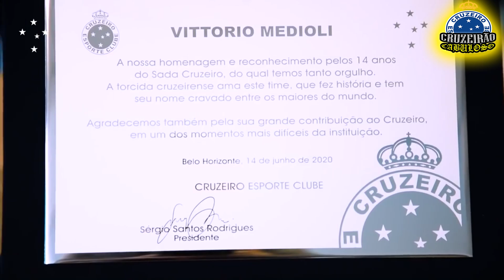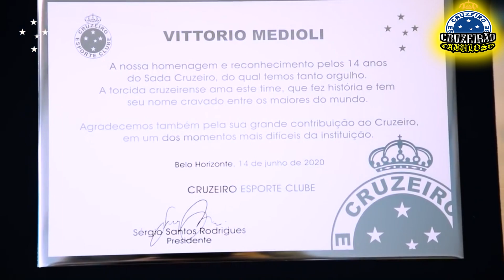VITTORIO MEDIOLLI É O PEDIDO DA TORCIDA EM PROTESTO DESSE SABADO !!!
Cruzeiro: Torcida pede saída de Sérgio Santos Rodrigues e volta de Medioli
Torcedores preparam protesto na Toca da Raposa na tarde deste sábado e vão levar faixas pedindo que empresário volte a trabalhar no clube
A torcida do Cruzeiro está preparando um grande protesto para a tarde deste sábado (12), na Toca da Raposa II, onde a delegação está concentrada para o jogo contra o Goiás, à noite, no Mineirão. Entre as imagens que circulam pelas redes sociais, estão faixas pedindo a renúncia de Sérgio Santos Rodrigues e a volta do empresário e prefeito de Betim, Vittorio Medioli, que por um breve período, em 2020, foi CEO do clube.

Na última sexta-feira (11), o empresário concedeu uma entrevista ao programa Alerta Super, da rádio Super 91,7FM, e, questionado se toparia retornar ao clube, Medioli ressaltou que, enquanto houver o estatuto atual, ele não poderia assumir. “Poderia ajudar numa fase transitória, mas, quando você é chamado, precisa se submeter aos conselheiros do Cruzeiro”, afirmou.

A saída, na avaliação de Medioli, passa pela transformação do clube em sociedade anônima. Antes, porém, deve-se investigar e identificar os responsáveis por colocar a instituição na gravíssima crise técnica, administrativa e financeira. “É preciso preparar o clube para fazer uma S.A (sociedade anônima). Esse é o caminho para que o Cruzeiro se recupere”, apontou.